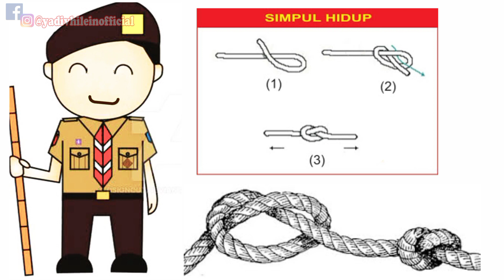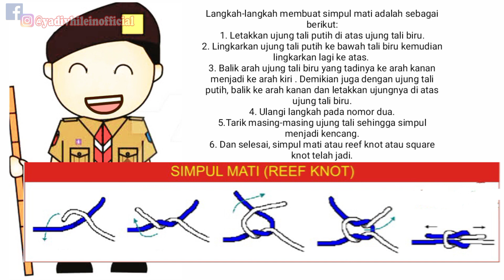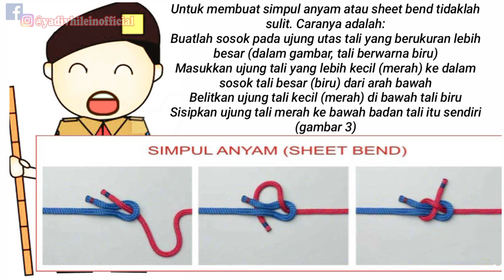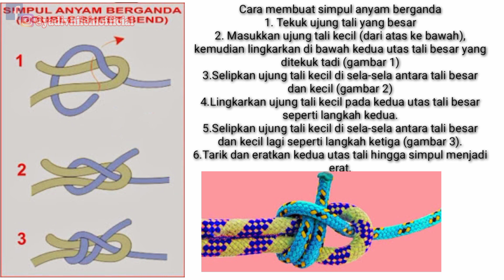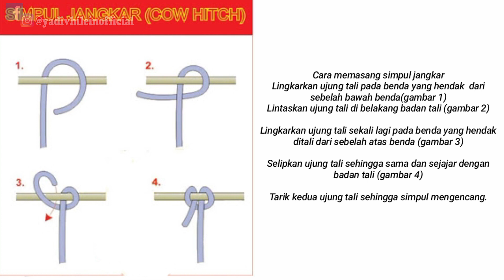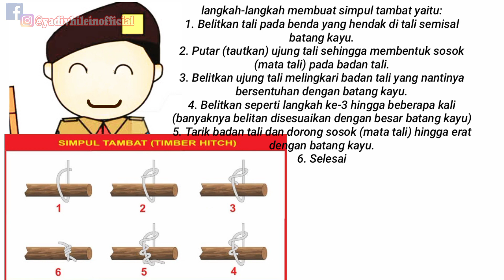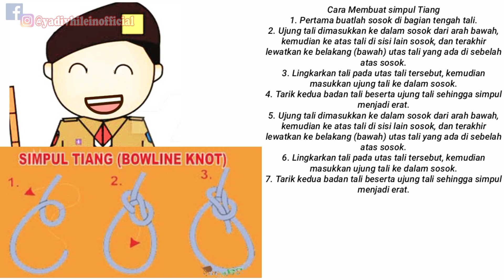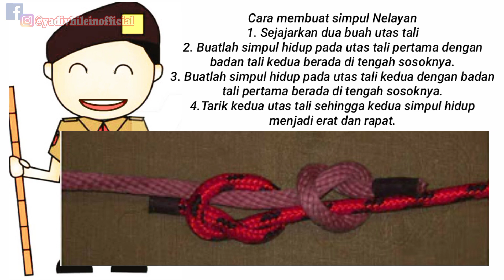Teknik Kepramukaan (Scouting Skill)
Ig yadivhileinofficial
Fb yadivhileinofficial